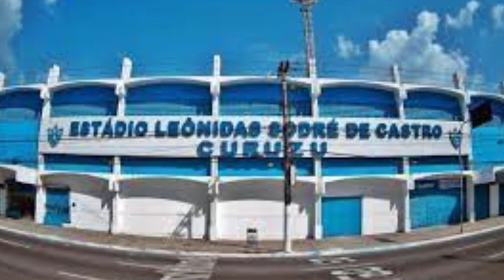⚽ URGENTE | SAIBA TUDO DOS BASTIDORES DO PAYSANDU AGORA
Fala galera do paysandu news, bem vindo a mais um vídeo no canal!

Paysandu anuncia empréstimo de 10 atletas do sub-20 para times da Segundinha

Contratos dos jogadores com os clubes vão durar até o fim da participação das respectivas equipes na competição

O Paysandu anunciou, nesta quarta-feira, o empréstimo de 11 atletas da categoria de base, 10 deles foram para a Série B do Campeonato Paraense. Apenas o meia Giovanni Miglio tem destino diferente. Ele vai atuar pelo Canaã-BA, na Copa São Paulo de Futebol Júnior de 2023.

O goleiro Claudio Vitor, o lateral-esquerdo Renan Moura e o volante Thiaguinho vão defender o São Raimundo. O lateral-esquerdo Juan Pitbul, os volantes Kawan e Leandro Max e o meia Rikelton irão atuar pelo Santa Rosa. Os zagueiros Gabriel Vigia irá para o São Francisco, Lucas Marreiros, na Esmac, e o volante Éric, no Vênus.

Segundo o clube, os contratos de empréstimos dos jogadores vão durar até o encerramento da participação das respectivas equipes nas competições que irão disputar.

O Papão destaca que a decisão de emprestar os atletas que estão em formação foi tomada para que eles ganhem experiência, acumulem minutagem e ritmo de jogo. Outro motivo é que o time sub-20 alviceleste só vai voltar a disputar competições oficiais somente no ano que vem.

Atualização: o Paysandu havia divulgado, na manhã desta quarta-feira, que apenas nove atletas foram emprestados para clubes da segunda divisão paraense. Contudo, no período da tarde, o clube informou que o meia Rikelton também foi emprestado.

O paysandu tem que da rodagem pra esses jogadores. Pra futuramente serem absorvidos pelo clube no time profissional. valorizando o elenco e enxugando a folha salarial.

Assim o clube tem grandes chances de ter bons jogadores com o custo baixo. Fazendo com que o clube tenha um excelente custo beneficio.

Deixe nos comentários o que dessa atitude do paysandu!